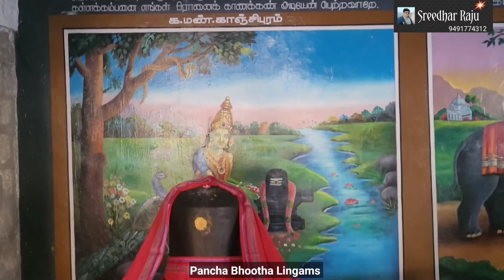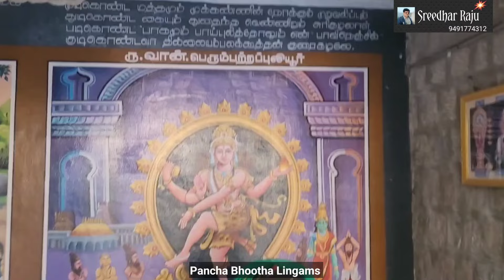265 Siva kshetram/ Sri KalyanaVikirtheswar temple/VENJAMANGUDALUR/276PaadalPetraSthalam/SreedharRaju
ఈ వీడియోలో మనం 276 paadal petra స్థలములలో 265 వ శైవక్షేత్రం మరియు కొంగునాడు లోని 07 శివక్షేత్రాలలో 05 వ స్థానం లో ఉన్న venjumangudalur ప్రాంతంలోని శ్రీ కల్యాణ vikirtheswarar ఆలయాన్ని చూస్తాము.
ఈ ఆలయము తమిళనాడు లోని  karoor పట్టణము నుండి సుమారు 22km దూరంలో venjimangudalur అనే గ్రామంలో కలదు.
ఈ ఆలయము లోని మహాశివుడిని శ్రీ కల్యాణ vikirtheswaraudu మరియు శ్రీ వికీర్తన నాథేశ్వర్ అని పిలుస్తున్నారు.
ఈ ఆలయము లోని పార్వతీమాతను శ్రీ మధురభాషిని,శ్రీ panerimoli అమ్మవారు మరియు శ్రీ వికీర్తి నాయకి అని పిలుస్తున్నారు.
ఈ ఆలయ కొనేరుని వికీర్తి తీర్థం అని అంటున్నారు.
ఈ ఆలయ స్థలవృక్షం విల్వ వృక్షం.
సుందరమూర్తి నాయనార్ యొక్క శ్లోకాలతో ఈ ఆలయము గౌరవించబడినది.
ఈ ఆలయము లోని శివుడు స్వయంభువమూర్తి.